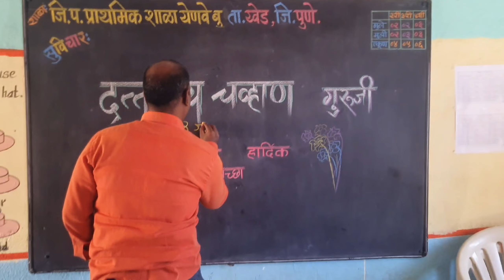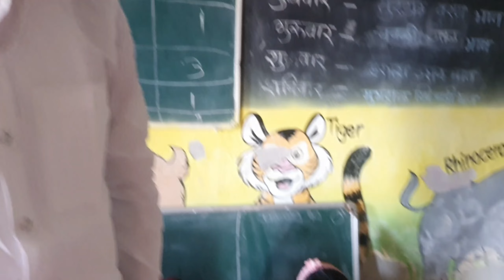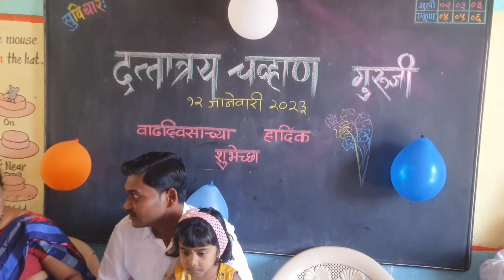दियांशिकाच्या पपांचा वाढदिवस,शाळेत केली बिर्याणी पार्टी!अविस्मरणीय दिवस@Diyanshikasworld